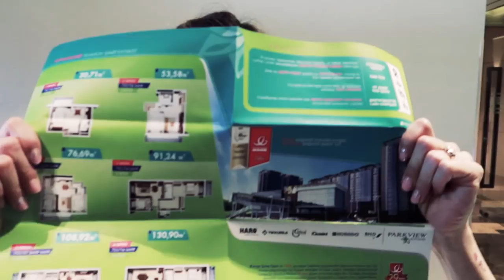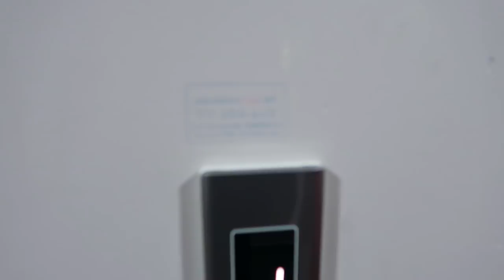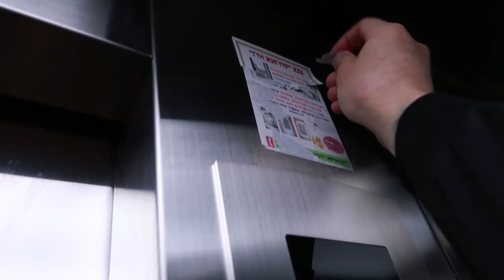Дуучин Болд үзээд, Укатай таараад, шинэ байр үзээд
Бүх юм нэг дор болж өнгөрсөн азтай сайхан өдөр байлаа.